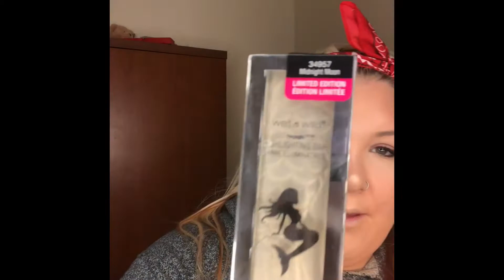DRUGSTORE MAKEUP FAIL!!!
Hey party peeps!
This is my first time ever trying drug store foundation and after using this foundation two days in a row it has completely made me break out!!
On the second time of wearing this make up I uSed so much setting spray and my nose& forehead ended up so horribly patchy with the breaking up of the foundation..
This is a HARD PASS YALL. Save your coin!!!

Xoxo
Julie beanzz